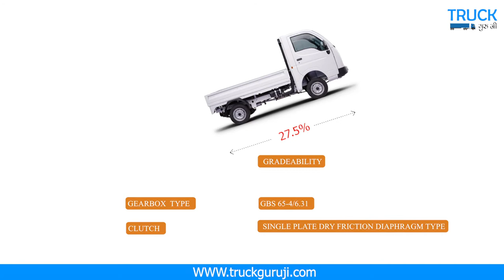Tata Ace Petrol , Tata Ace Gold Petrol , Petrol version of Tata Ace gold , Ace petrol version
This video is about the Tata Ace Gold Petrol version details and updates
Working of the Tata Ace gold petrol version

In 2005, Tata Motors pioneered the small commercial vehicle industry with the launch of Tata Ace, which revolutionised the last-mile delivery in the Indian market. Since its launch, Tata Ace has emerged as the trusted partner of more than 22 lakh entrepreneurs and is the single largest commercial vehicle brand in the country. Tata Ace has also provided significant social and economic benefit to its customers as a vehicle for self-employment.

Continuing with the legacy of providing pioneering and innovative products to its discerning customers, Tata Motors now launches the Petrol variant of Tata Ace Gold with BSVI technology. Tata Ace Gold with the new petrol power train offers superior value proposition to its customers helping them to earn more.

USP :
Power packed engine, delivering 22 Kw (30HP) power and 55Nm torque
Payload of 750 Kg
Gear Shift Advisor and Eco Switch for high fuel efficiency
Digital Display Cluster
Features - Large Lockable Glove Box, USB Charger
Warranty of 2 years / 72000 Kms
Applications: Distribution of fruits & vegetables, furniture, consumer products, bottled water, Gas cylinders, FMCG, Milk & Diary products, Cold drinks, Textiles, bakery, Pharma, Tent House & Catering, Plastics, scrap, Waste management applications

TATA ACE GOLD PETROL COMES WITH HIGH MILEAGE
Tata 275 Gasoline MPFI" BS-VI, 4 Stroke Water cooled engine
Gear shift advisor for better fuel efficiency
Eco switch for better fuel efficiency

TATA ACE GOLD PETROL COMES WITH HIGH PICKUP
High power of 30 HP for better speed
High torque of 55 Nm for better acceleration
High gradeability of 30% for better pickup
Top speed of 70 km/hr

TATA ACE GOLD PETROL COMES WITH HIGH PAYLOAD
High payload of 750 KGs
Heavy duty truck-like chassis now even more reinforced
Rugged front & rear leaf spring suspension now even more stiffer
Durable truck like axles

TATA ACE GOLD PETROL COMES WITH HIGH CONVENIENCE
Digital cluster
Big glove box
Bottle and document holder
USB charger

TATA ACE GOLD PETROL COMES WITH A LOW MAINTENANCE
Higher aggregate life
Easy availability of spare parts
Ease of serviceability across 1400+ Tata Motors Authorised Service Stations
Warranty of 2 years or 72000 Km

TATA ACE GOLD PETROL COMES WITH HIGH PROFITS
Low Maintenance
High Fuel Savings
High Load Carrying Capability
Rs 25000 profit per month

ENGINE
Type :Tata 275 Gasoline MPFI" BS-VI, 4 stroke water cooled engine
Max. output :22 kW@ 4000 RPMMax.
Torque :55 NM @ 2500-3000 RPM

CLUTCH AND TRANSMISSION
Clutch :Single plate dry friction diaphragm typeGearbox :GBS 65-4/6.31Steering :Mechanical, variable ratio (23.1 to 28.9:1) Variable, 380 mm dia

BRAKES

Front :Disc brakes (C51 Caliper)
Rear :Drum brakes 200mm dia. x 30mm

SUSPENSION

Front :Parabolic leaf spring
Rear :Semi � Elliptical leaf spring

WHEELS & TYRES

Tyres :145R12 LT 8PR RADIAL

VEHICLE DIMENSIONS (MM)

Length :3800Width :1500
Height :1840 (Unladen)
Wheelbase :2100
Front Track :1300
Rear Track :1320
Ground Clearance :160
Cargo Box Dimensions :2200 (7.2 ft) X 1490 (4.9 ft) x 300 (1 ft)
Min Turning Circle Radius :4300

WEIGHTS

Max. GVW ( Gross Vehicle Weight )   :1615 kg